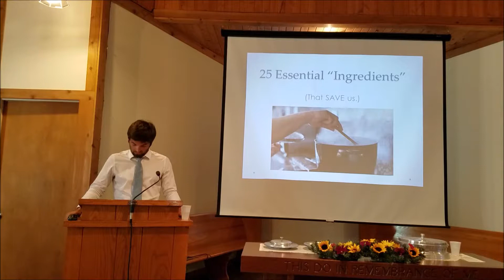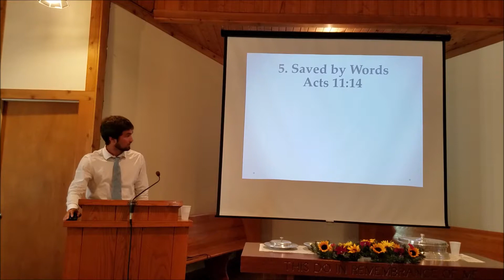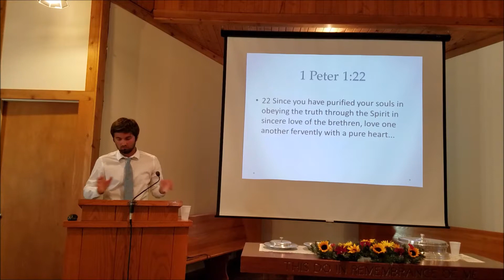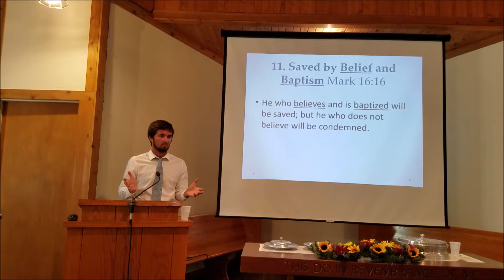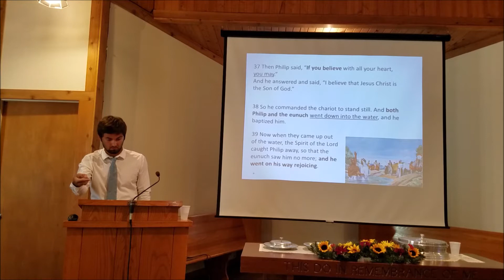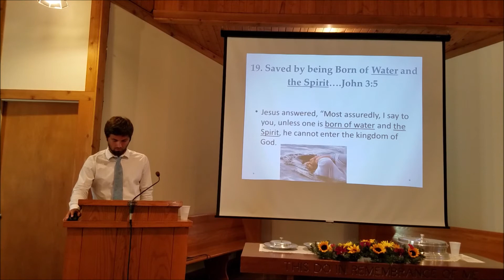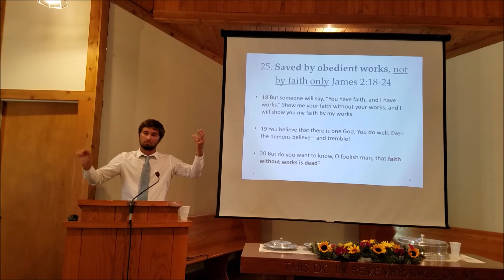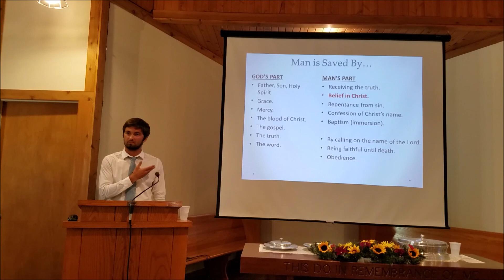Saved by Faith Alone? You've Been Lied To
Evening lesson on September 16, 2018
Speaker: Travis Toye